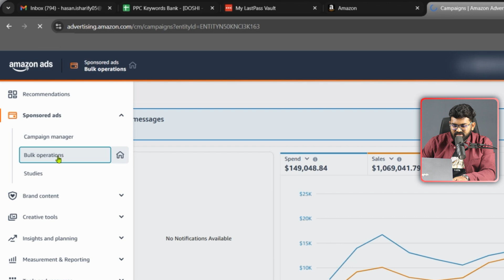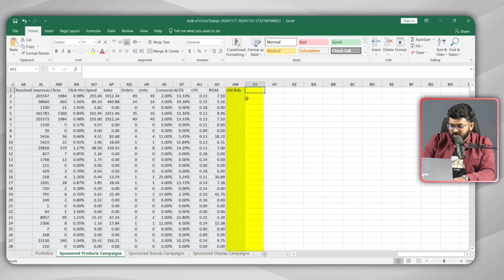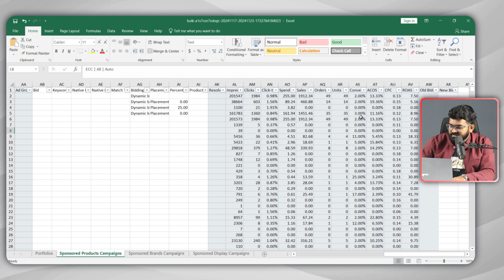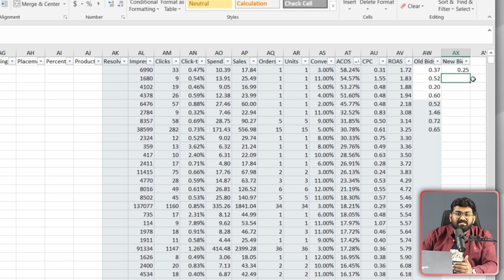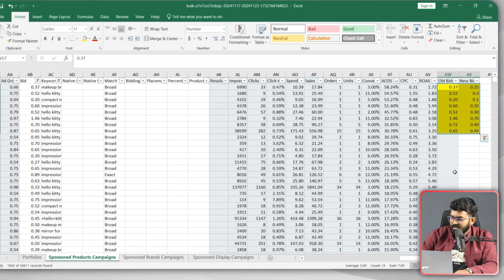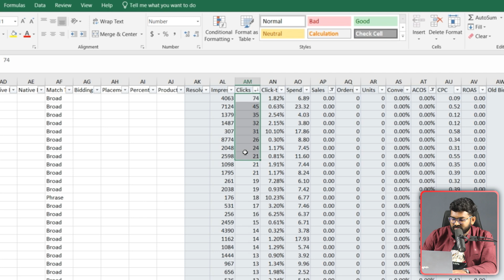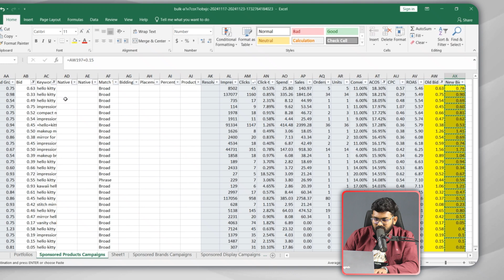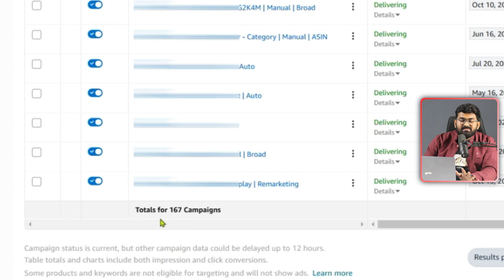Optimizing Amazon PPC Campaigns with Bulk Sheets: The Best Strategy Explained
Every business takes back-breaking effort for maintenance and elevating growth takes more than that. Every online business owner like an Amazon seller mostly stays busy maintaining from manufacturer to shipping and selling to delivery and maintaining your Amazon PPC takes more effort and continuous monitoring and adjusting. To minimize your effort, save time, and make your PPC adjustment PPC for better. utilization of all the existing features is a smart choice you can make.

One such feature is the bulk operation. While it takes hours of time to check and adjust hundreds of campaigns for your account you can save not only your time and effort even it will also allow you to make adjustments effectively impacting overall performance very positively.

Watch this video till the end to understand the utilization of the full potential of Amazon PPC Bulk Sheet.

Here are the key points discussed in the video.

✅Bulk Operation nevigation
✅Creating a custom bulk operation spreadsheet
✅Explanation of the bulk operation spreadsheet
✅Analyzation and decision-making for changes
✅Adjusting strategy and updating methods
✅Filteration and updating
✅Uploading the file to Amazon's backend

While a seller stays busy giving all the effort we are here to simplify your Amazon PPC effort with many tricks and trips.

Produced by: Team Ecomclips

Time Stamps:

🔹 00:00 - Introduction To Amazon PPC Optimization
🔹 00:26 - Understanding Bulk Operations & Creating A Customized Spreadsheet
🔹 01:10 - Opening And Filtering Your Report
🔹 01:20 - Adding Bid Columns & Filtering Strategies
🔹 02:03 - Adjusting Bids For High ACoS Targets
🔹 04:42 - Adjusting Bids For Low ACoS Targets
🔹 05:50 - Reviewing Bid Adjustments For Clicks Without Sales
🔹 07:07 - Reason Behind Adding Bid Columns
🔹 07:28 - Updating And Uploading Your Adjustments
🔹 08:18 - Time Savings Using Bulk Operations
🔹 08:48 - Drawback Of Bulk Operations
🔹 09:12 - Conclusion And Next Steps